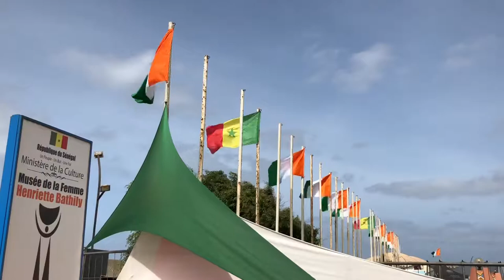Fun Walk KBRI Dakar Beserta Kru Lion Air dan WNI yang Ada di Senegal